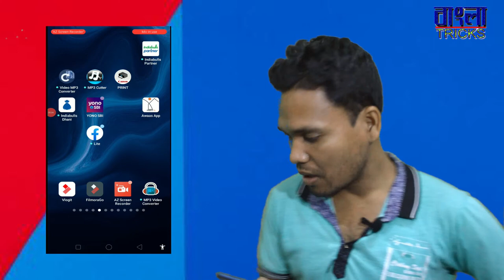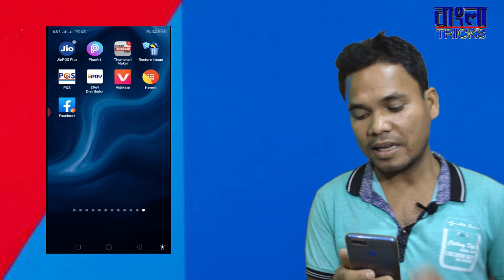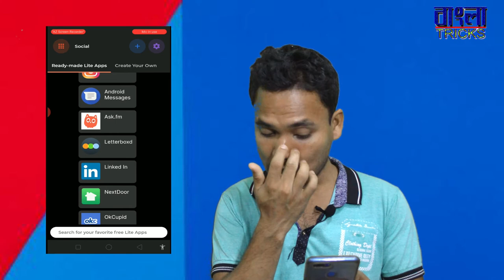How to use two or more apps in a mobile phone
Hello I am RAKESH ROY
THIS CHANAL IS SO INTARESTING FOR ALL OF US